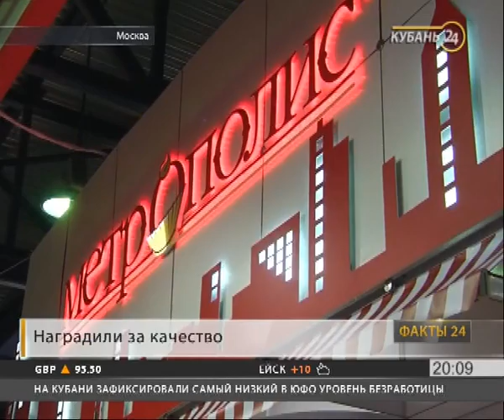Кубанскую фабрику «Метрополис» отметили на выставке «Продэкспо»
Армавирская кондитерская фабрика «Метрополис» стала лауреатом международного конкурса «Лучший продукт года», который прошел в рамках выставки «Продэкспо-2015» в Москве.